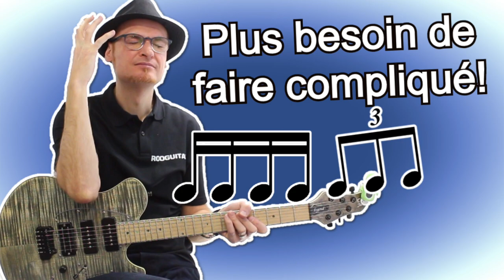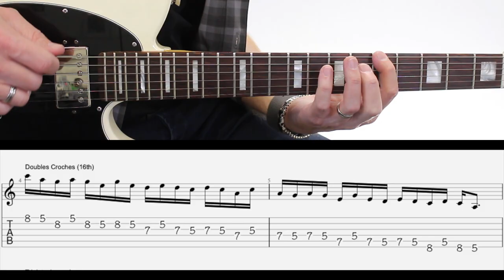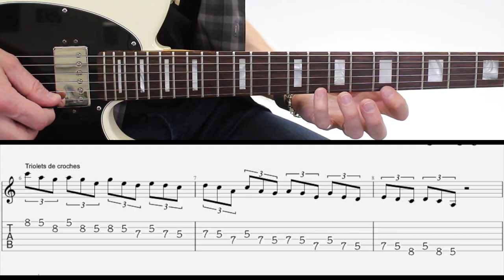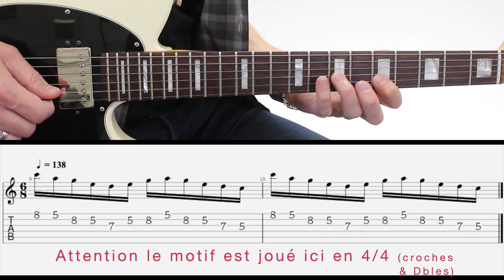Comment JOUER MIEUX les PENTAS !